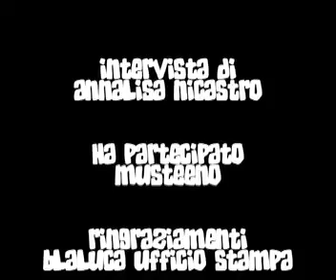SOund36 intervista Musteeno